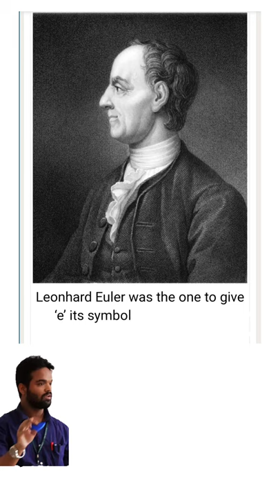Euler's number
Value of Euler's number or e